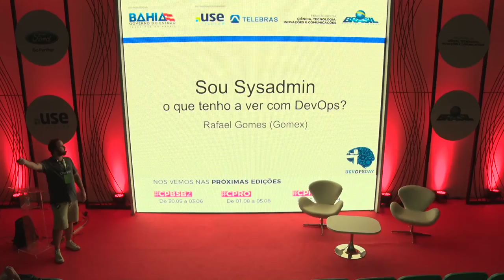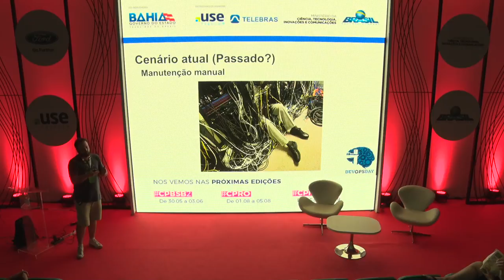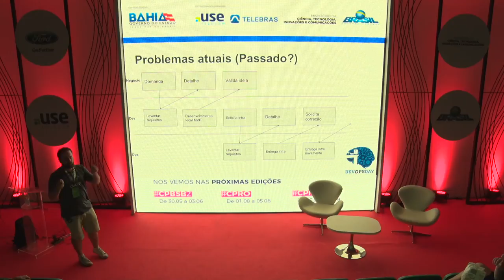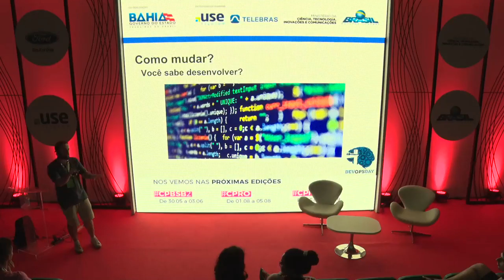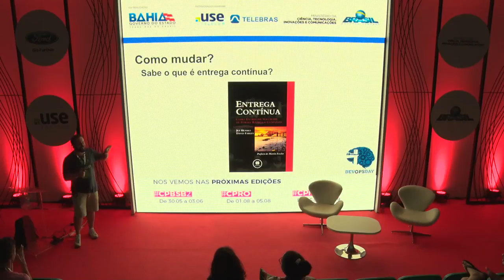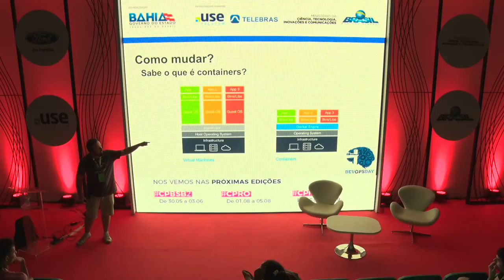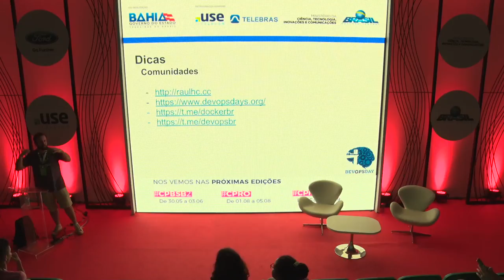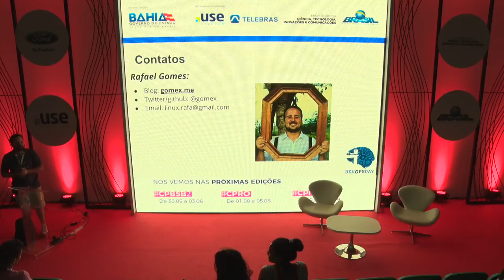CPBA2 - Coders & Makers - 19/05/2018- Sou sysadmin, o que tenho haver com DevOps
CPBA2 - Coders & Makers - 19/05/2018 das 18h00 às 18h45 - Sou sysadmin, o que tenho haver com DevOps

"Nessa apresentação falaremos um pouco sobre o que é a cultura DevOps, como isso se relaciona com o modelo atual de infraestrutura baseada em datacenter próprio e time centralizado que atende demandas baseadas em tickets. Num mercado ágil onde as demandas precisam ser atendidas em horas, não há como sustentar o modelo atual. Mostrarei como os sysadmin precisarão se reinventar para acompanhar essa mudança.  Rafael Gomes (Gomex):
Rafael Gomes (Gomex): Soteropolitano, hacker urbano, pai, consultor de infraestrutura e amante da cidade, formado na Universidade de Salvador no curso de Gestão de Redes. Trabalho atualmente como especialista focado em infraestrutura como código, cultura devops e cloud. Docker Captain Autor do livro ""Docker para desenvolvedores""